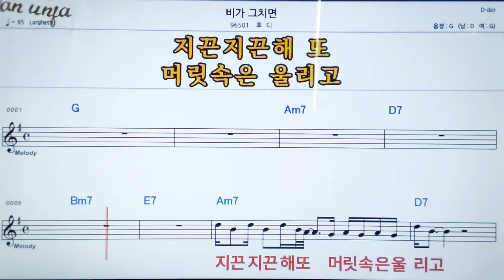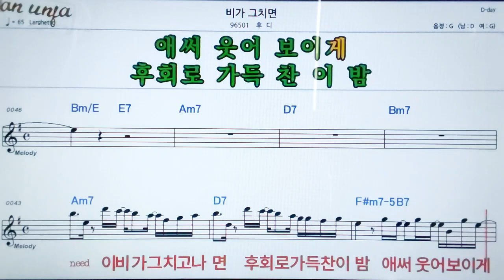비가 그치면/후디👍악보, 노래,기타 코드,가사,Karaoke*카라오케 반주